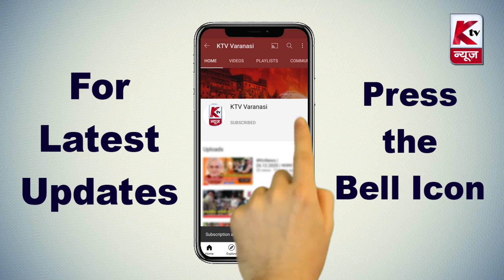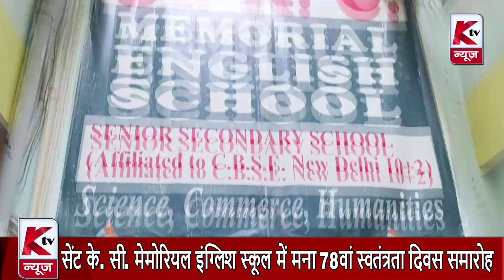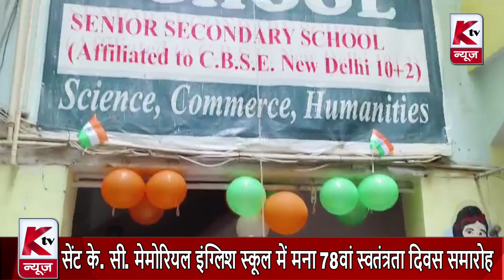Varanasi News Bulletin |15.08.2024